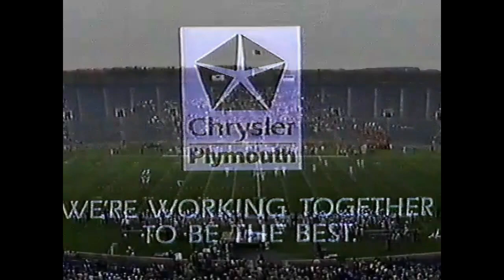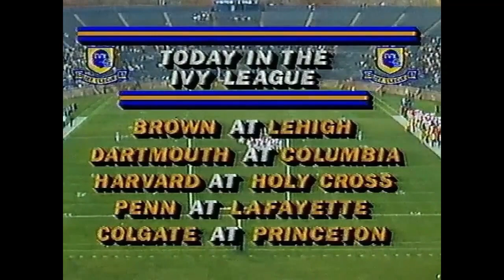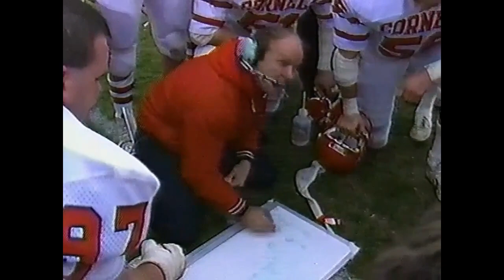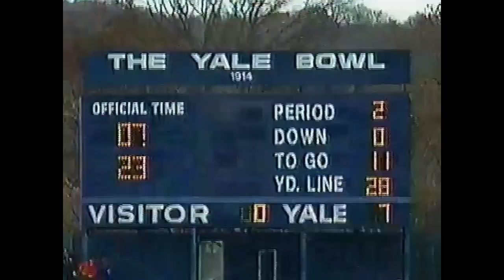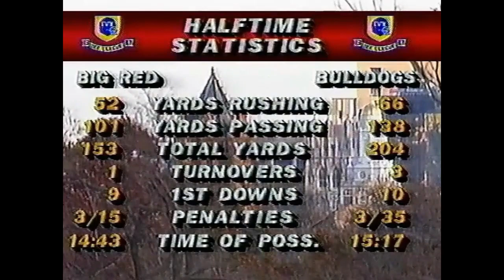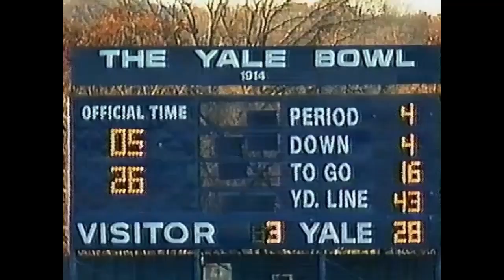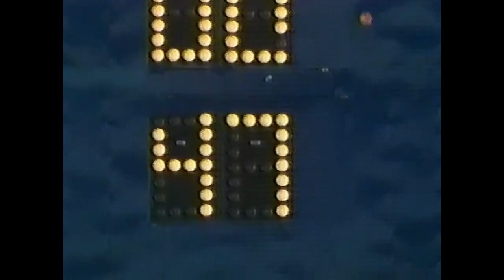Yale VS Cornell 1987